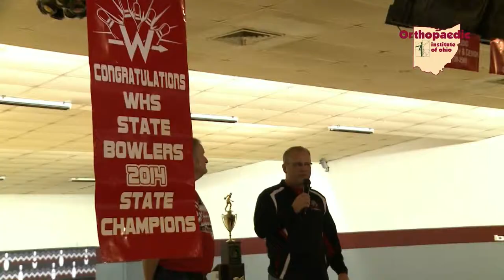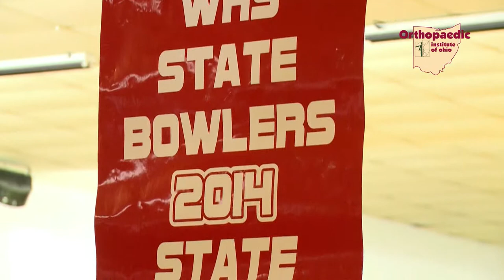OIO Prep Profile